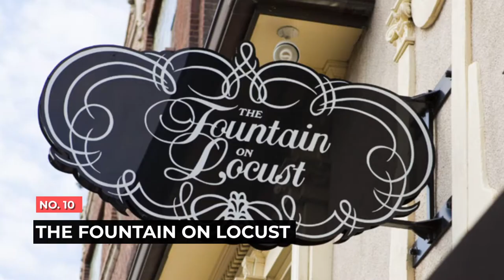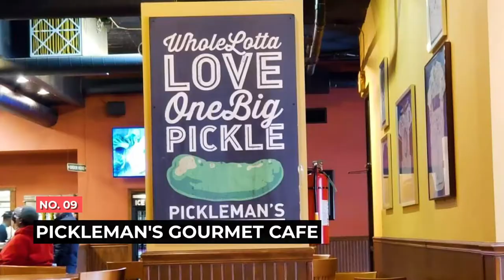Top 10 Restaurants in St Louis, Missouri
If you're looking for great places to eat when you visit St. Louis, Missouri, look no further than this video! The choices listed are my opinion, and may not reflect the opinion of others.

0:00 The top 10 Restaurants in St. Louis, Missouri
0:39 #10 The Fountain on Locust
1:11 #9 PIckleman's Gourmet Cafe
1:43 #8 Hendel's Restaurant
2:16 #7 The Tenderloin Room
2:48 #6 Bogart's Smoke House
3:21 #5 Fitz's Root Beer
3:41 #4 Broadway Oyster Bar
4:08 The Top 3 Restaurants in St. Louis, Missouri!